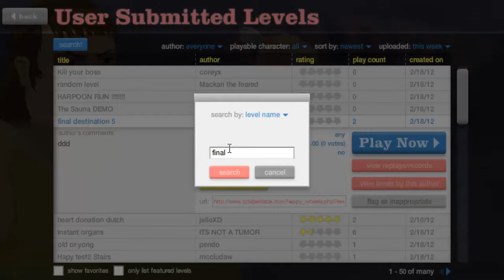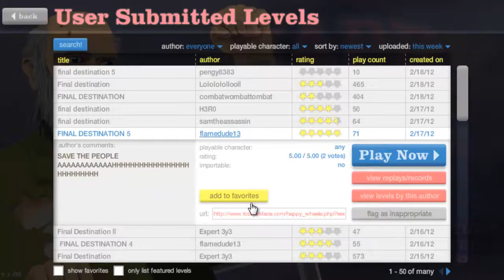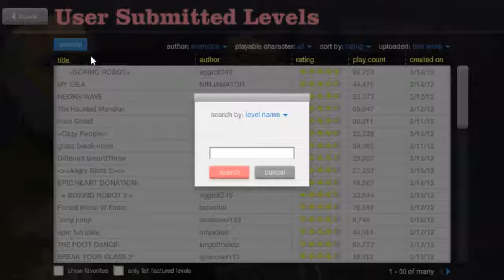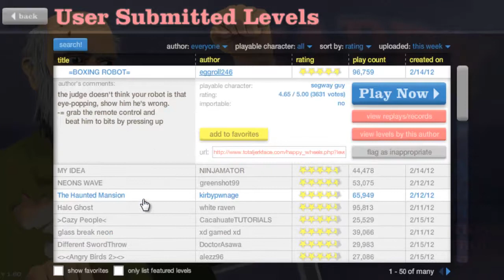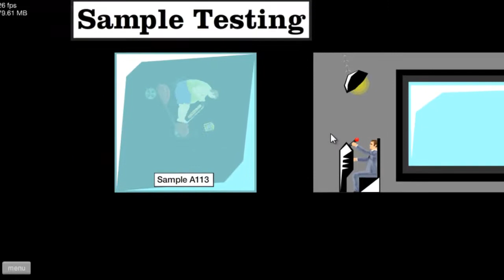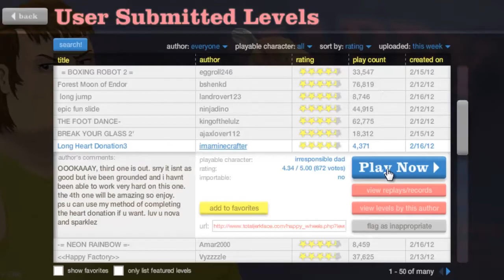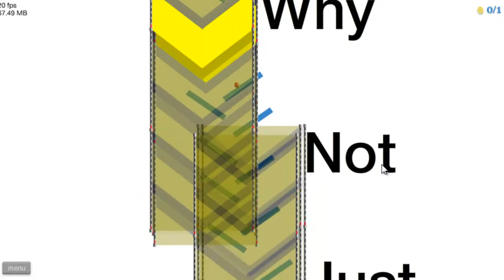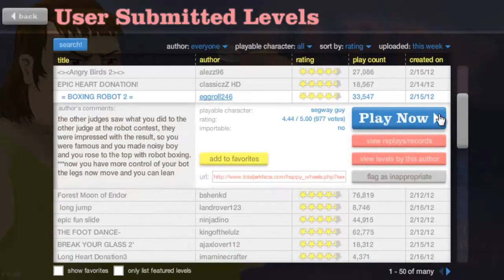Aventuras de Happy wheels #2 - "Dança de rua fumadona!!"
Yey, finalmente novo video de Happy Wheels, divirtam-se!
APROVEITA E SE INSCREVE :D!
O audio ta um pouco atrasado... me desculpem.